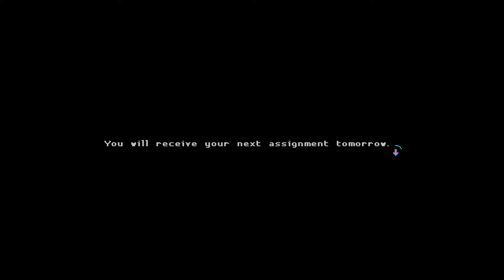Katana Zero - Walkthrough - Part 2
Katana ZERO is a neo-noir action and platform game full of personality, fast-paced action and deadly combats. Use your sword, move fast and manipulate time to reveal your past.

This title has an exceptional combat mode, you will have to kill your rivals based on each situation. You can deflect the bullets to return them to your enemies, dodge attacks and manipulate your opponents and the environments in your favor.

Something very interesting about this game is that each level has been designed in a unique way to be able to complete it in countless ways. You can be stealthy or be aggressive, you choose.

The game immerses us in an enigmatic story told through cinematic sequences, creating all kinds of twists to the unexpected conclusion. You choose the answers to the questions or decide not to answer and go straight to the point.

A very cool detail is the fact that, at the beginning of each chapter, our character turns on his Walkman and surprises us with a magnificent soundtrack that fits perfectly with the game.

It may not be a game for all audiences, but everyone who can and likes frenetic action should try it.

2nd part of our sharp gameplay